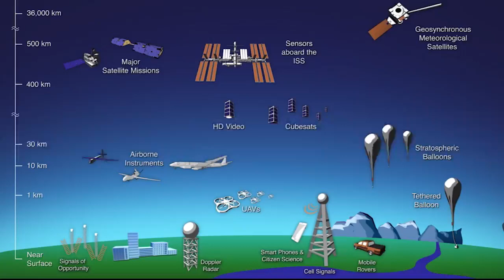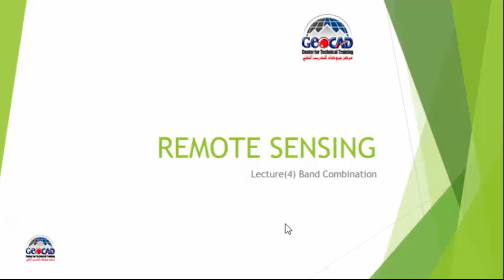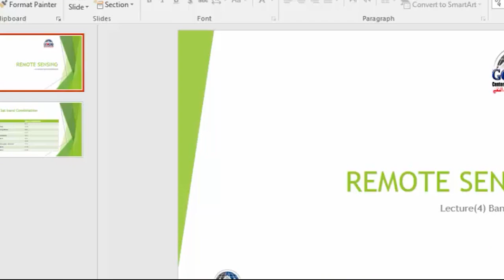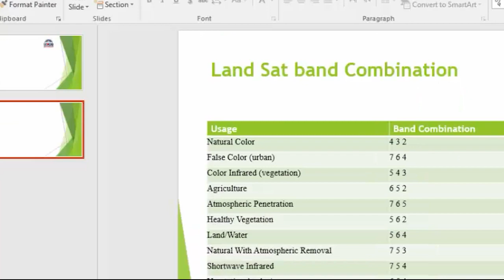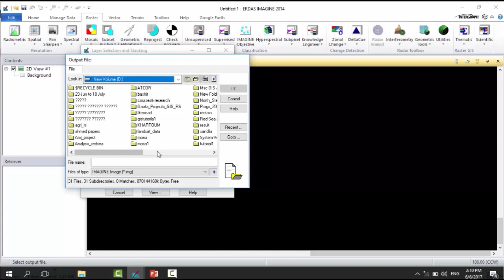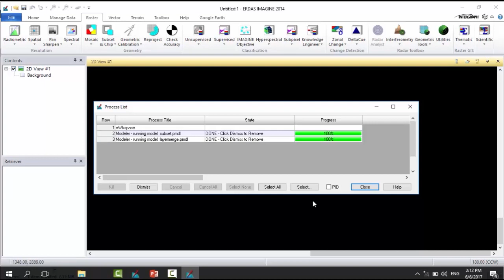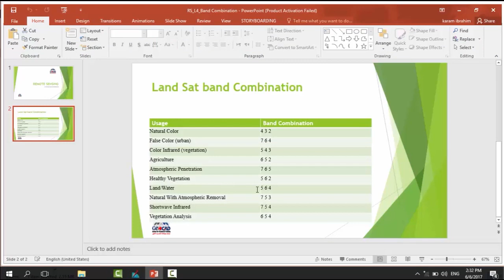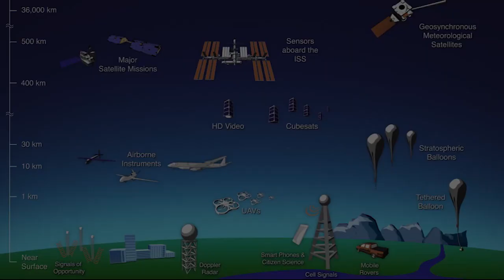Remote Sensing course - Lecture 5 -Band Combination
This video shows how you can use Erdas software inorder to make color combosite and landsat band combinations. it shows the different types of band combination for Landsat8